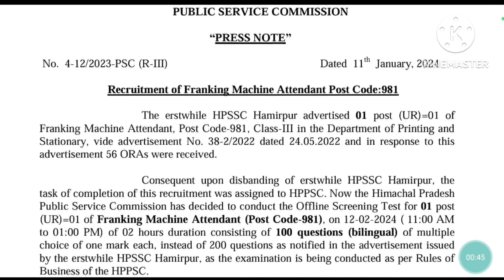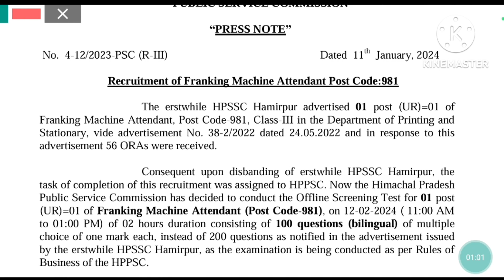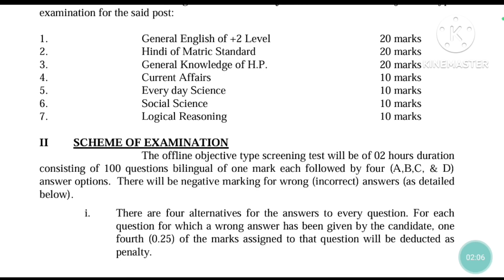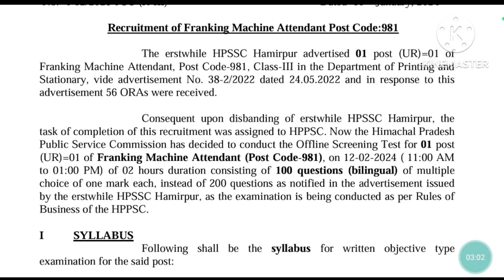HPPSC Exam Date Franking Machine Attendent exam Date Hamirpur/ HPPSC Exam date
HPPSC New job vacancy 2023
Assistant Engineer & Architect link👇